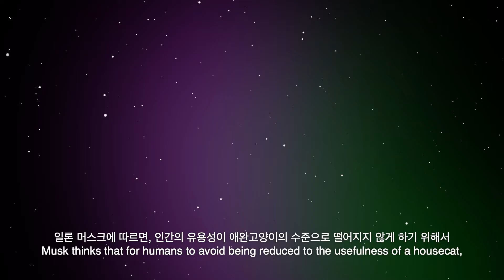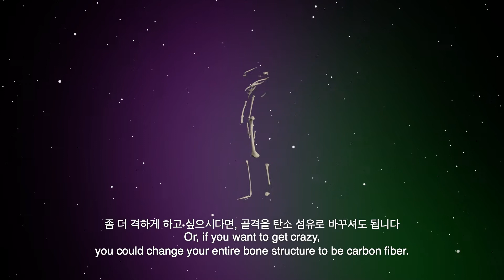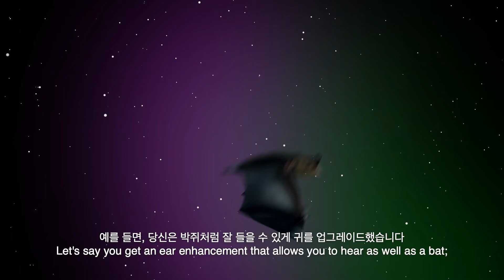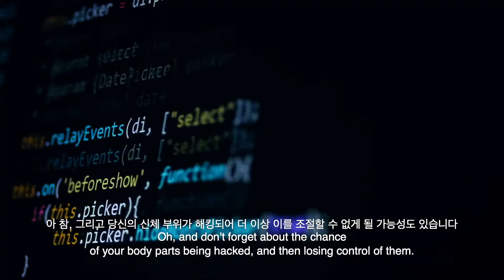만약에 인간이 사이보그가 된다면? | 만약에 What If Korea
사이보그란 기계와 결합한 생물을 가리킵니다
테슬라의 CEO인 일론 머스크는 로봇과 경쟁하고 싶다면 사이보그가 돼야 한다고 합니다
여러분은 사이보그가 되고 싶나요? 그리고 어떤 기능의 기계를 몸에 넣고 싶나요?
만약 이게 영화의 한 장면이 아니라 현실이라면?
인간의 미래는 어떨 것 같나요?